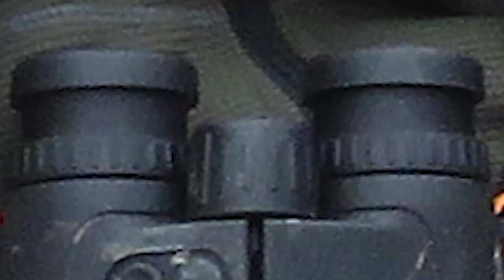Mid-Asian Ibex hunting in Tajikistan with ProfiHunt 2022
For for more information or booking Mid-Asian ibex hunt please visit our